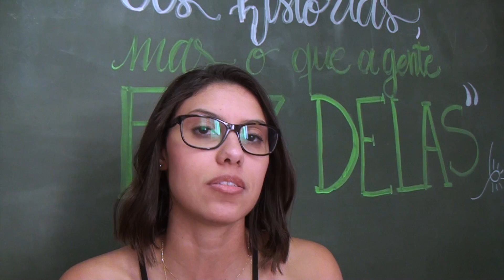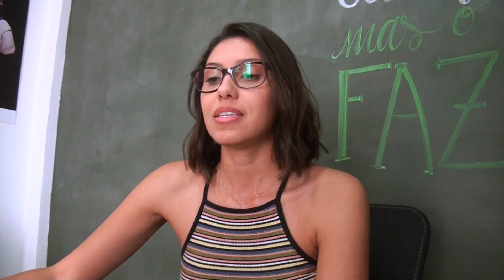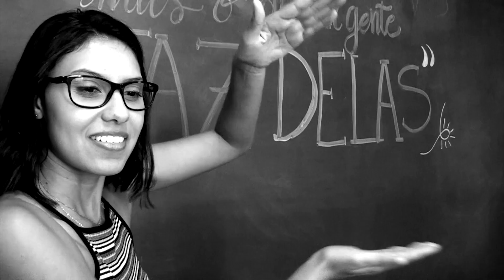PublishNewsTV - PGM 010: com Pedro Almeida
O programa traz a sempre importante viagem às notícias antigas (que dizem tanto sobre hoje), com Talita Facchini, mas também passagens importantes de autores premiados aqui pela PublishNewsTV, além da versão compacta da entrevista com Pedro Almeida, publisher da Faro Editorial e atual curador do Prêmio Jabuti (a versão completa também está disponível aqui no canal, sempre recomendada).